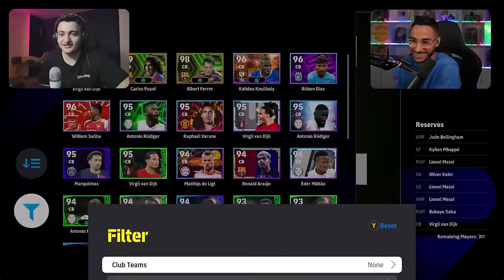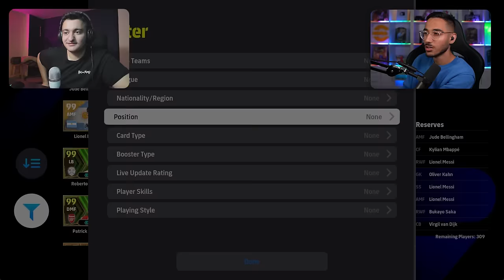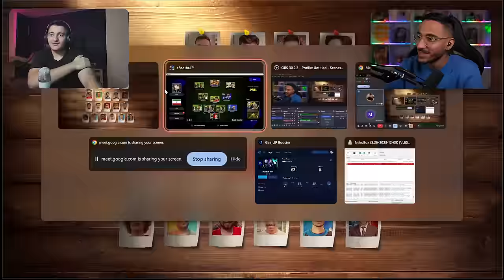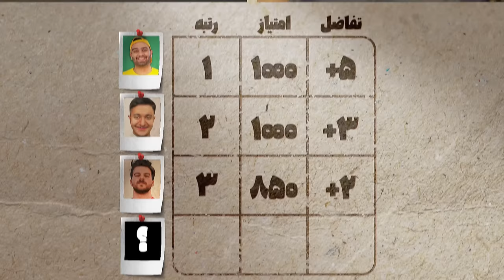دیت بال با یوتوبرا - قسمت سوم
هر مهمان باید با شناختی که از یوتوبرا داره بازیکن ‌مورد ‌علاقه هر کدومو حدس بزنه !
تو قسمت سوم هادی هایروکس باید تیمشو از بین ۲۱ یوتیوبر بچینه و با بهترینای ای فوتبال مبارزه کنه
هر مهمان که امتیاز بیشتری بگیره برنده میشه!

با تشکر از مهمان قسمت سوم :
اقا هادی عزیز❤️